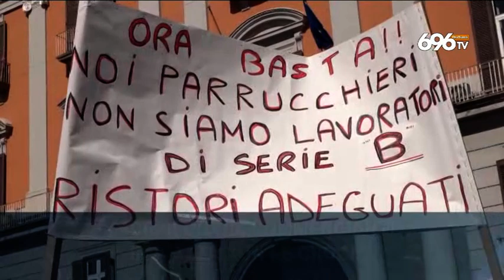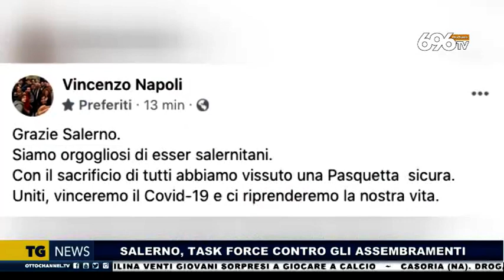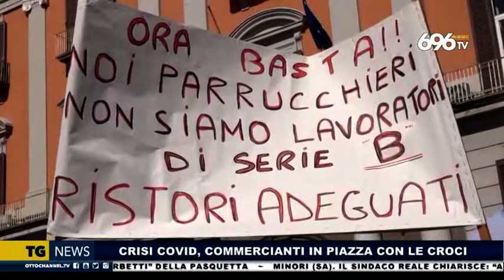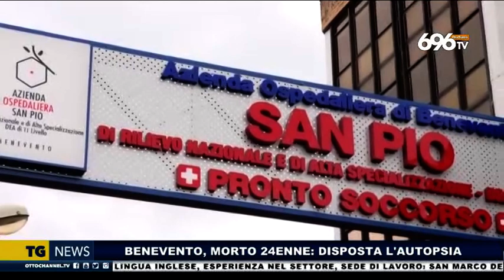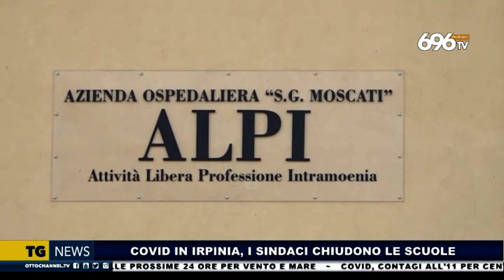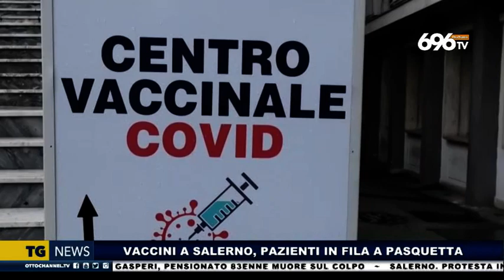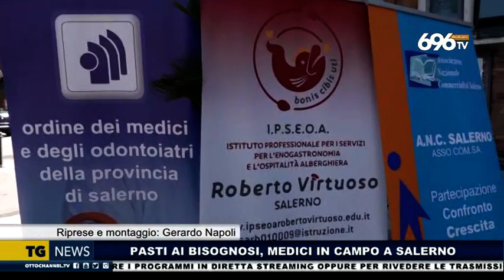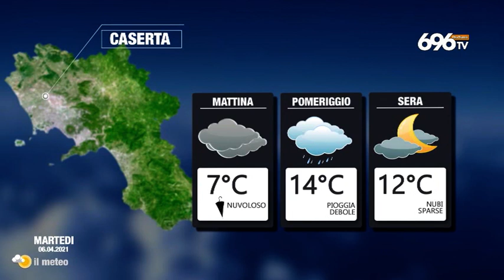TG News 5 Aprile 2021 ore 19.45